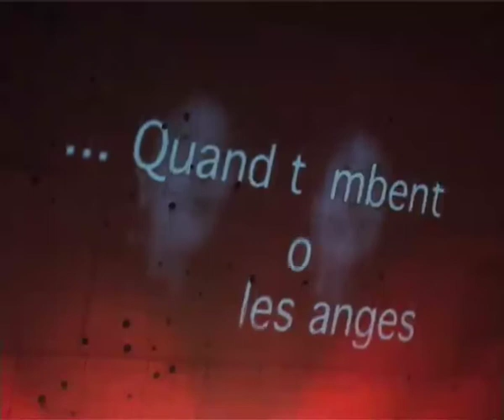les anges tombent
Concert avec Dominique Brunier, violoncelliste, dans le cadre du RhynoJazz Festival dans l'église du Corbusier à Firminy (Loire)